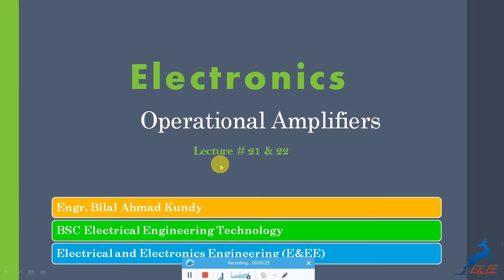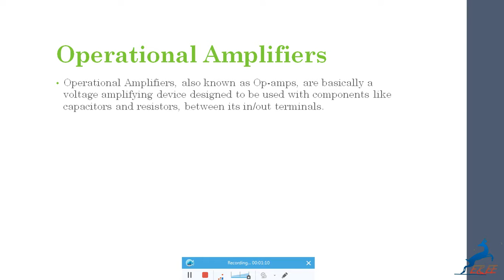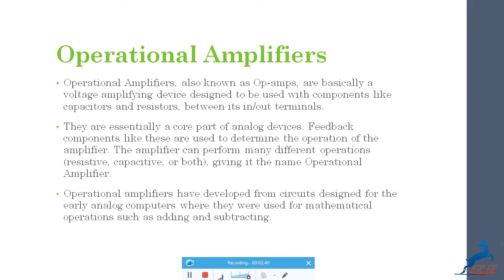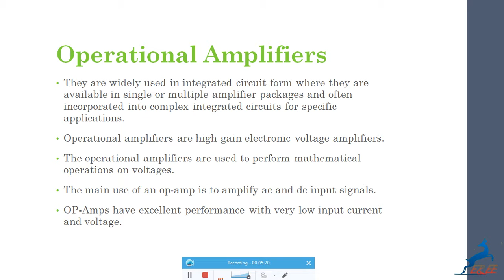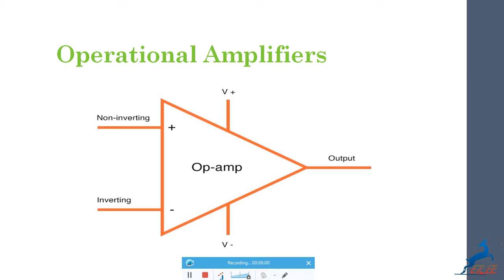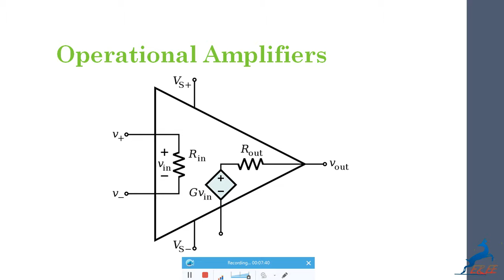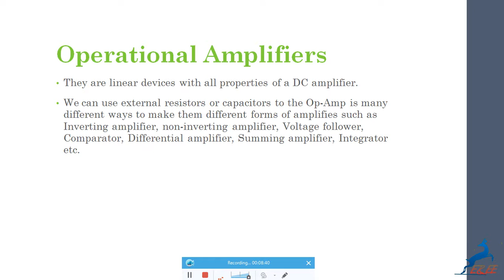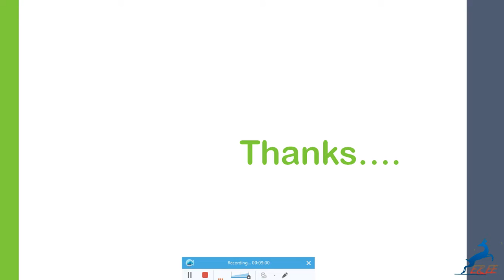Operational Amplifiers (E&EE)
Engr. Bilal Ahmad
BSc Electrical Engineering
Electrical & Electronics Engineering (E&EE)
BSC Electrical Engineering Technology

Thanks..